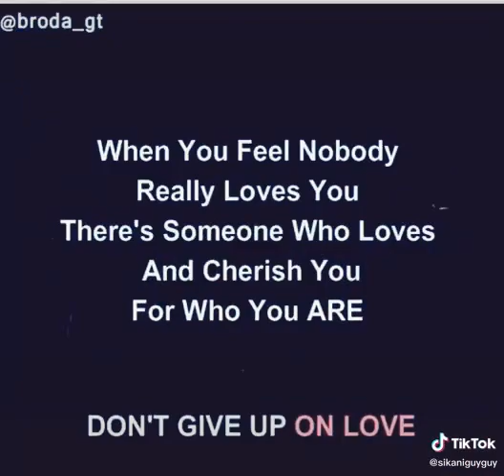navigate me is possible to positive you